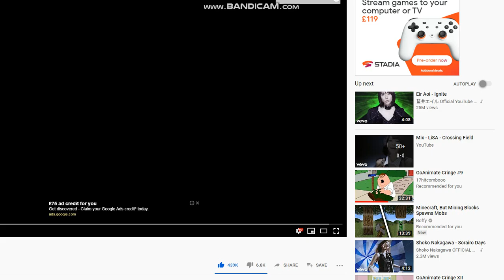Melanie AUTTP sings Crossing Field